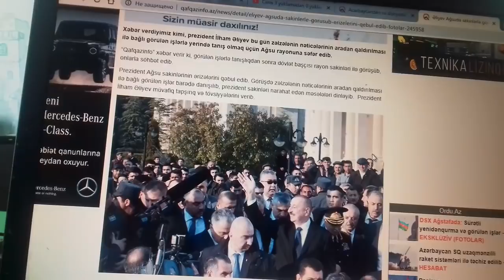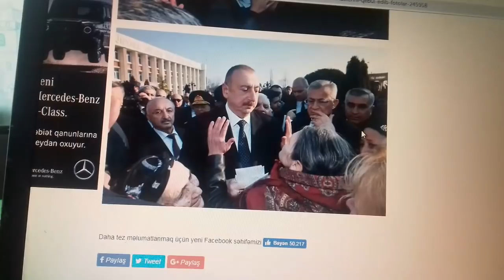İlham Əliyevdən alqışlanacaq addımlar